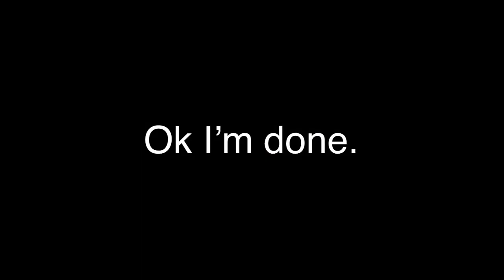Some tests. // Creepypasta GC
Song: DoYaThing - Gorillaz